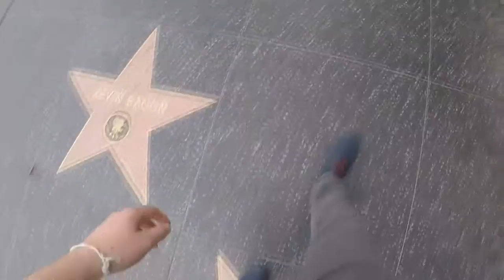SeaL Does: 'Murica 2016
So I went to America again in January, and it was  a real swell time! Here's some of my adventure there! Places I visited: New York City, Seattle, Vancouver, San Francisco and Los Angeles!